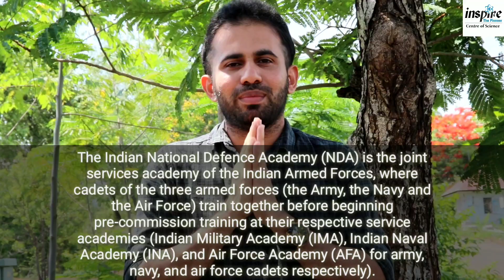Indian Armed Forces ൽ officer ആവണോ? | NDA|Defence|Officers |Pilot|Sailor|Inspire The Pioneer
This video describes one of the best career opportunity NDA to serve the country, as officers in the tri-academy of Indian Defence Sector.  Through NDA, you can become an officer in the Army, Navy and Airforce.
For a detailed understanding watch the video.

Inspire The Pioneer, Centre of Science